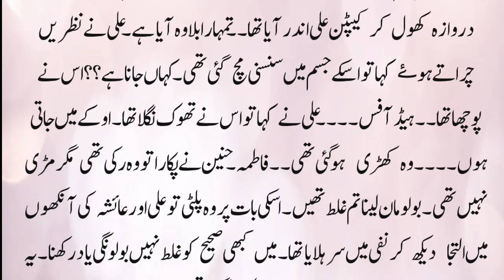Secret Agent based | Rude Hero | Romantic novel | Part 2 | Marriage based | Urdu novel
Secret Agent based | Rude Hero | Romantic novel | Part 2 | Marriage based | Urdu novel | Revenge based